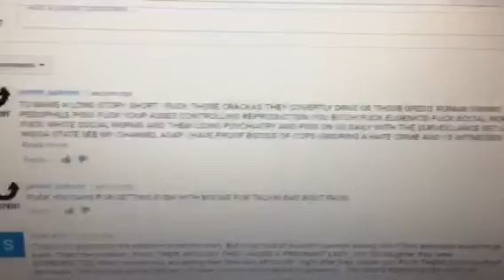BOOSIE harassed stalked and robbed for 1 million in jewelry BY the type of scum I...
Need I say more ? I gave 3 new opinion ( establishing my perspective as normal and not just true ) proofs too with opinions